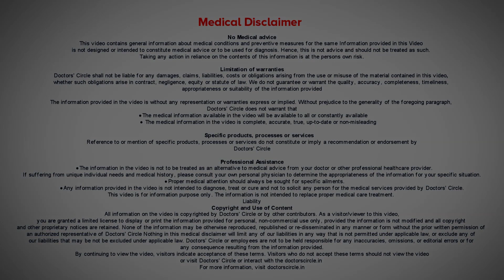Sleep Apnea/Sleep Disorders due to misaligned jaw? KNOW MORE-Dr. Deepa Jayashankar | Doctors' Circle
Dr. Deepa Jayashankar | Appointment booking number: 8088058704,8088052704
Consultant Prosthodontist & Implantologist | ToothFirm-Dental Care & Implant Center, Bengaluru
Whenever there is a problem with the jaw, most of the  times if it  does not  bite  into  a proper articulation, it Can cause problems to the  temporomandibular joint. So there are studies which  say that temporomandibular joint  pain has  co morbidity   with sleep  apnea, which means the patients have sleep apnea will have TMJ issues and otherwise. Both can  try  to aggravate  the other  factor. Most  of  the  times, when  we  have  patients like  this, we  always  try  to ask for their  sleep history  and also check  how their occlusion is  and we  try  to correct  it   if  it  is looks like if it is  malaligned  jaw and if it  looks like malaligned this  at anytime when there is a malalignment, it is  going to take maximum hit. So    we don’t want  that joint to wear off, because it is    irreversible process. so we   try maximum   times to  correct the  malocclusion  or the malalignment and  check in the sleep history if the   patient  is  suffering from apnea and if  we try and help  out  the  patient gets relief  from  sleep apnea and it is TMJ, then concurrently  sleep apnea, but most of the time  the two  are interrelated.